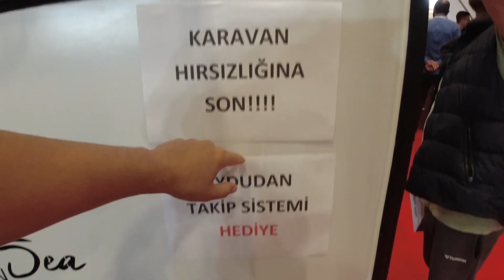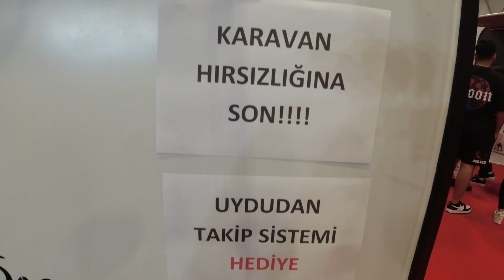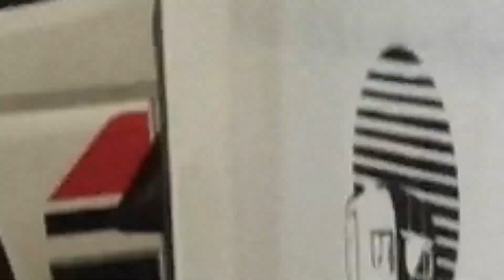TELEFON FİYATINA KARAVAN ? ŞAKA GİBİ AMA GERÇEK ! KARAVAN SHOW EURASİA - İSTANBUL FUARI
Merhabalar Dostlar

 Telefon parasına karavan olur mu? Oluyormuş ! Detaylıca inceledim !